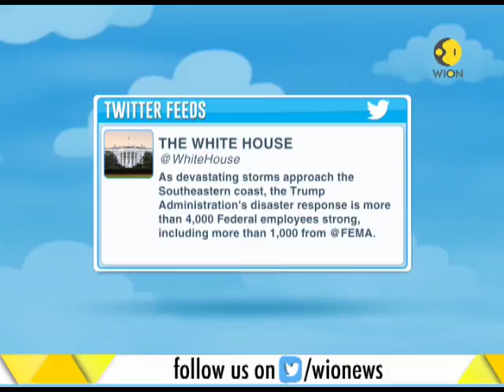US coast on flood alert as water rises in North Carolina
Heavy rain bands with tropical storm-force winds are spreading across the outer banks of North Carolina as the eye of Hurricane Florence, now a Category 2 storm, approaches the United States.